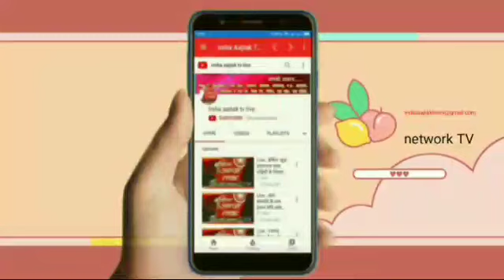india aajtak tv Live 21 हजार वृक्ष लगाकर तोड़ेंगे प्रतिज्ञा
Share karo like karo 21 हजार वृक्ष लगाकर तोड़ेंगे प्रतिज्ञा

अमेठी के तिलोई विधानसभा के निर्दलीय प्रत्याशी अमरनाथ पांडे ने एक सप्ताह से प्रतिज्ञा ली कि जब तक 21 हजार वृक्ष विधानसभा में लगाकर लोगों को स्वास्थ्य के लिए काम करेंगे जब तक लक्ष्य पूरा नहीं होगा तब तक जूता चप्पल नहीं पहनेंगे और बिना जूता चप्पल के जनसंपर्क करते रहेंगे।श्री पांडे ने कहा कि 11 जून से अयोध्या धाम के दिलीप दास महाराज के हाथों से शुभारम्भ किया जायेगा। तथा पांडे ने कहा कि लोगों को मास्क सेनेटाइजर व टी-शर्ट लगातार वितरण चल रहा है जो लगातार चलता रहेगा। तथा क्षेत्र के चिलौली के अंकुर शुक्ला के द्वारा किया गया भंडारा में प्रसाद ग्रहण किया और उपस्थित लोगों से आशीर्वाद प्राप्त किया।

अमेठी से वसीम की रिपोर्ट